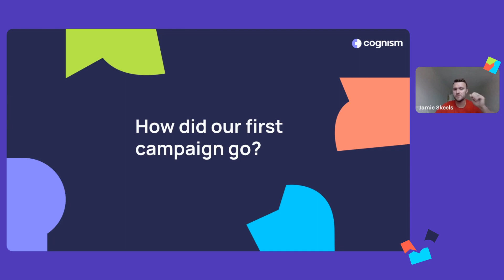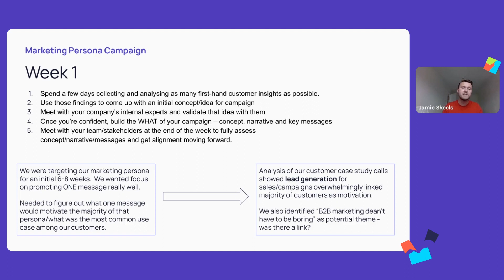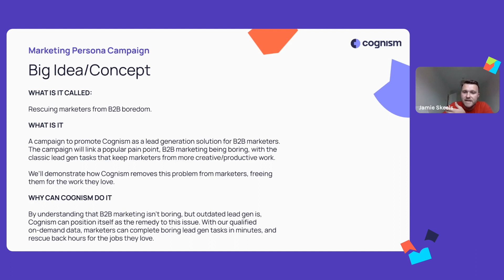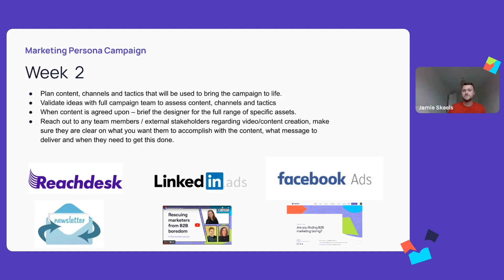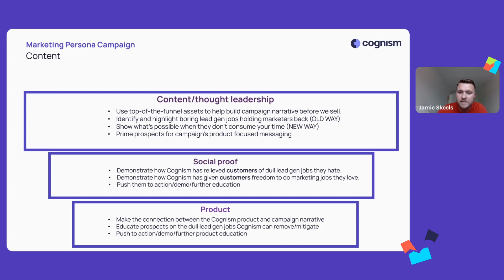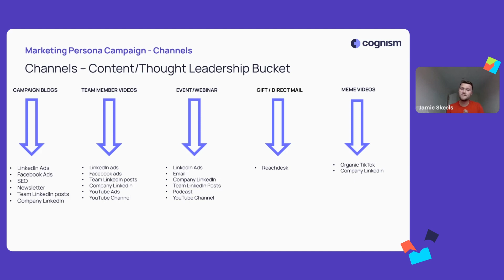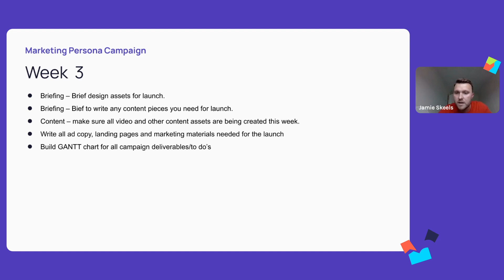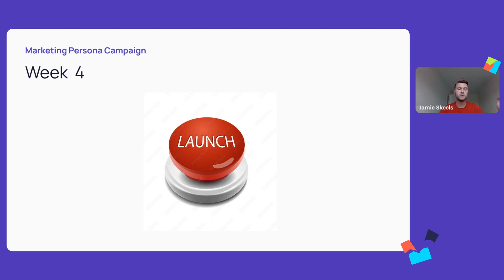How to launch a demand generation campaign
How to launch a demand generation campaign! Jamie Skeels, Demand Generation Manager @Cognism goes through the steps Cognism took each week to build their first demand generation campaign.

TIMESTAMPS
00:00 Intro
00:22 Week 1
07:03 Week 2
11:55 Week 3
13:49 Week 4

About Cognism
Cognism is the leader in premium sales intelligence, setting a new standard for data quality and compliance, trusted by 1000+ revenue teams worldwide.

Cognism helps businesses connect and win their dream customers by providing premium contact, company and event information, including firmographics, technographics, sales trigger events, intent data, verified business emails and phone-verified mobile numbers.

Next level GDPR & CCPA compliance, combined with innovative technology and integrations with leading CRM and sales engagement platforms, make Cognism the number one choice for businesses looking to create a predictable pipeline, find their next best business opportunity and overcome global compliance barriers.

For more information on Cognism’s intuitive premium sales intelligence platform powered by world-leading data, compliance and targeting, please